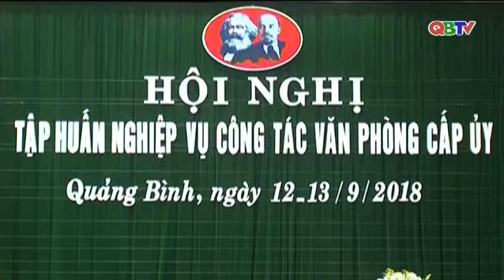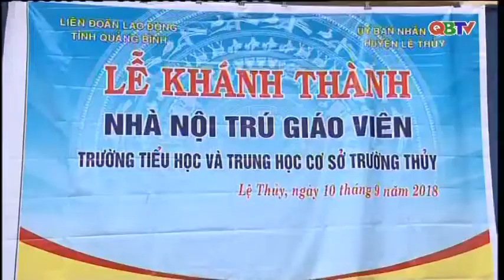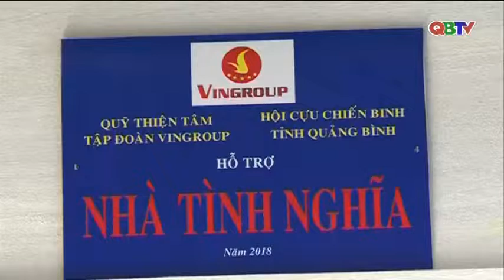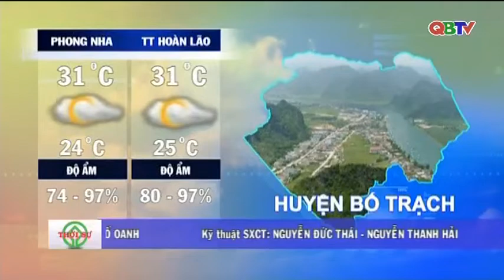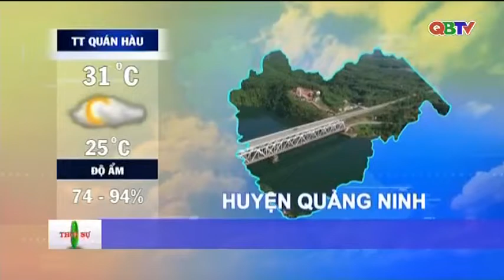Bản tin Thời sự Quảng Bình tối ngày 12/9/2018